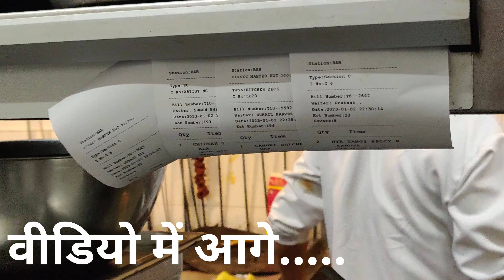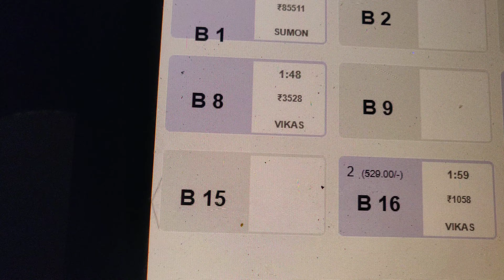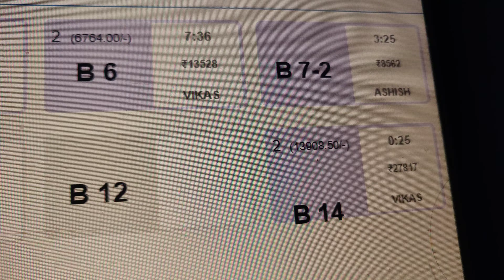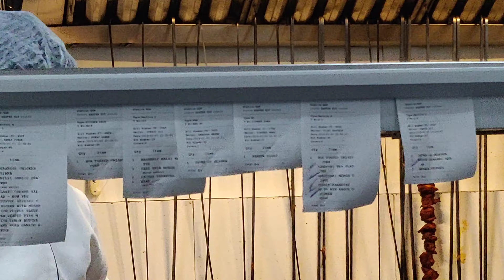🧑‍🍳Chef life🧑‍🍳 aisa crowd to pehli baar dekha🔥🔥 bhai log pahuch gaye Pune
deep desi Vloger